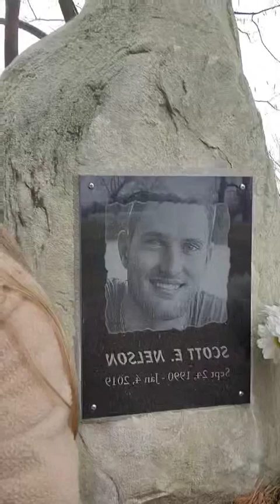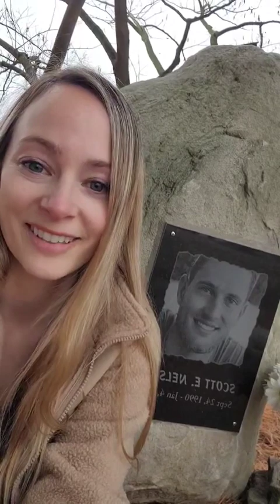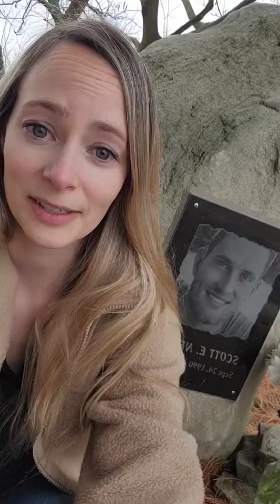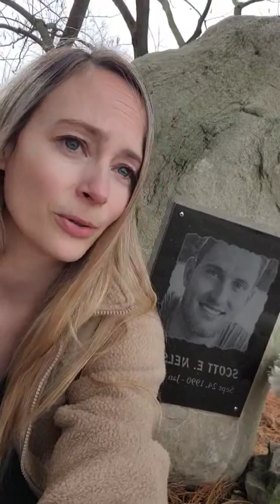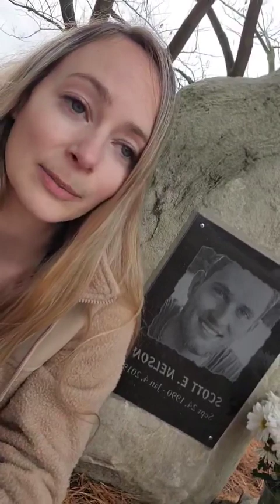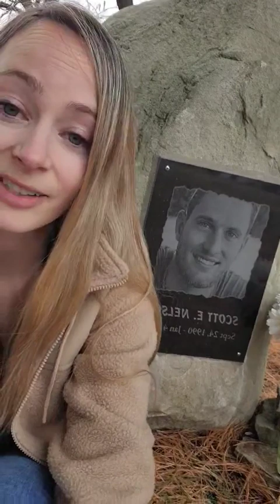4 years in heaven ~ Peace & Light with Jesus ~ Scott's story continues to be told for God's glory.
Kristin Nelson is on the Board of Directors of LLP.  She is the sister of Scott Nelson who struggled with addiction for 14 years.  Her parents are Ken and Lucinda Nelson, co-founders of LLP.

"He had a huge heart. Always helping others ... would give the shirt off his back for a friend or stranger. Scott had 35 friends die of overdose by his senior year of high school. He sought treatment for his addiction 22 times. He got clean many more. What strength that must have taken.
I know without a doubt that my brother is in heaven with Jesus. Free of all struggles. His story continues to be told for God's glory. I love you Scott.

Scott wasn't perfect.  I'm not perfect. None of us are perfect.  We've all fallen short of the glory of God.  Jesus loves Scott. Jesus loves us.  No one's sins are too dirty or shameful for Jesus.  He is able to make all things new.  He wants you to come into His light and be filled with the peace that only He can give you.  LLP is here to support you in your healing journey "